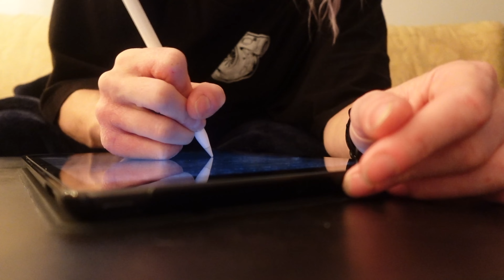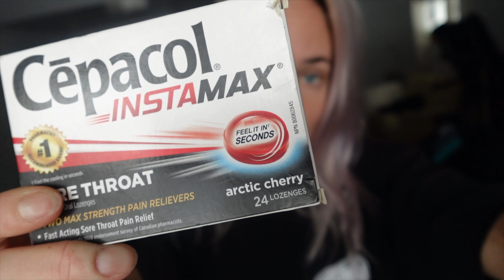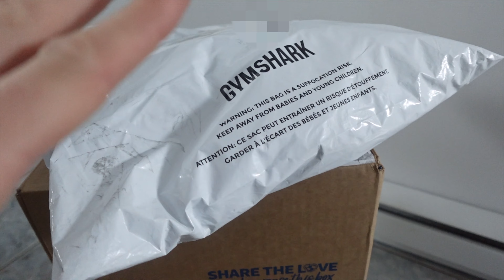Self-Care Day When I'm SICK *cozy & productive*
More « routine » videos:

🌱 5:30AM Spring Morning Routine 2023 *cozy, intentional & productive spring morning*
☕️ 5:30AM Fall Morning Routine 2022 *cozy, intentional & productive autumn morning*

My gear:

📸 Sony ZV-1F & iPhone 12 Mini

About me:

Hello! I'm Gaby and I’m here to help YOU create the life YOU want to live on YOUR own terms ⚡️through intentional living, fitness, personal development, spirituality, & more!